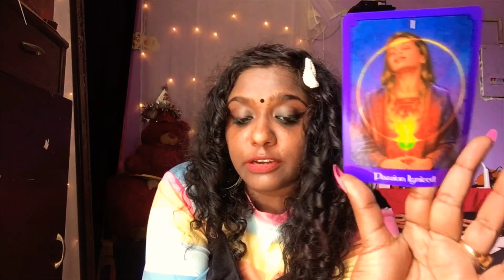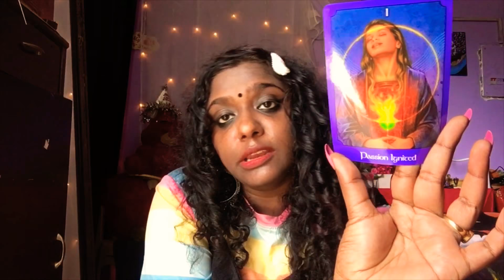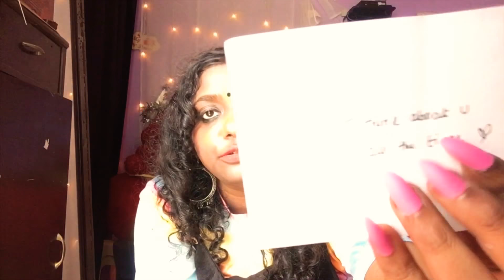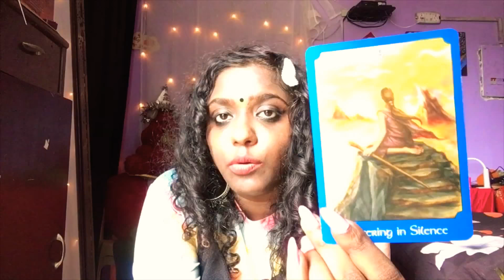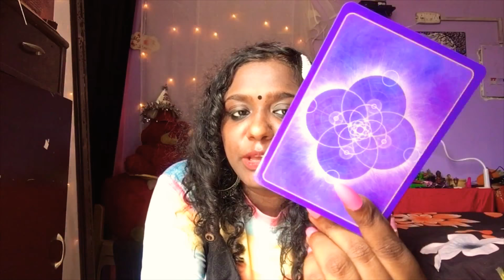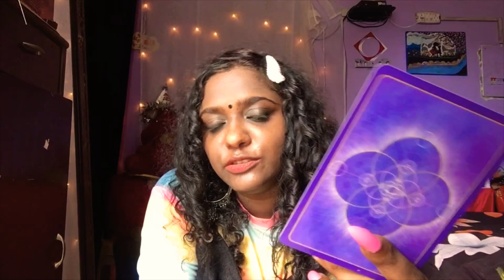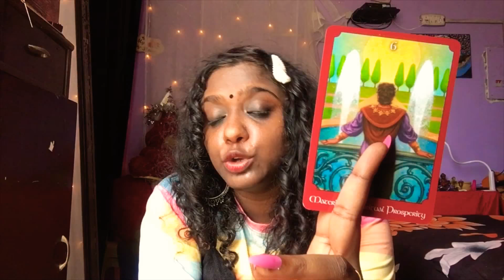✨pick a card - Love marriage or arrange marriage + personal msgs🌹✨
✨Dear Babypies✨

✨Love marriage or arrange marriage + personal msgs🌹✨

✨Time Stamps✨
Aries : 0:00
Leo : 02:35
Sag : 05:44
Libra : 07:48
Gemini : 10:40
Aquarius : 13:40
Pisces : 15:32
Cancer : 17:56
Scorpio : 20:36
Taurus : 22:38
Virgo : 24:31
Caps : 26:10

✨🦄Make sure that u like share my videos & subscribe to my channel so that u won’t miss anything💯Hit that notification 🛎 bell so u can be notified when I upload a video🎀🦄✨

Donations - donations will be used for improving the channel & buying new decks to help everyone who are connected with this channel. Luv ya all✨
Amazon wish list - buy me a deck
✨🦄Copyright desclaimer🦄✨
✨ Apps used for editing - imovie
✨Love & Light✨